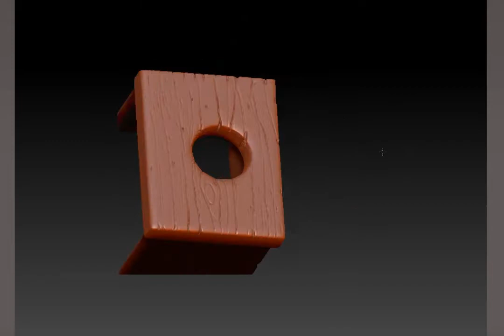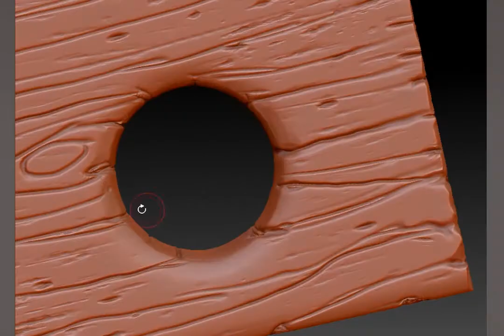Sculpting a toilet - Modular Inn tabletop RPG tiles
This is basically my process how I add details to my models and how I texture them.

So, do you want to get this map-tile set only for $5?